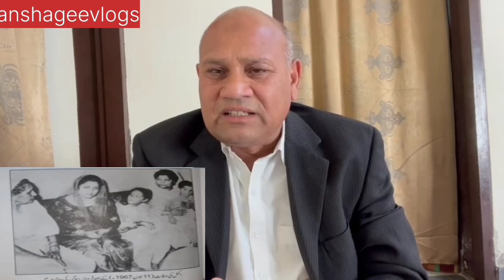Akmal ki Achanak Wafaat Par Firdous Ne Konsa Ajeeb Kam Kia?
Adakar Akmal ki Achanak Wafaat Par Adakara Firdous Ne Konsa Ajeeb Kam Kia?